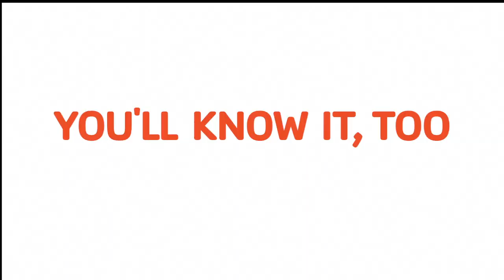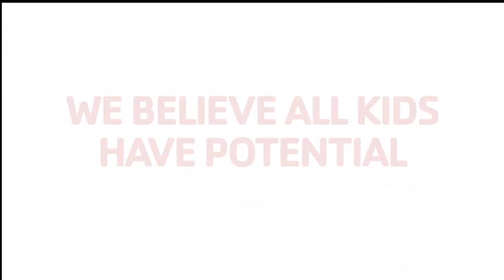Send a Kid to YMCA Camp Thunderbird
Established in 1936, YMCA Camp Thunderbird has a long history of helping kids discover who they are and what they can achieve, under the guidance of counselors who care about them and believe in their potential.

That's why our camp is so much more than a place...it's a cause. A cause, that with your generous support, will continue to fulfill our Christian mission and our commitment to serving all kids, especially those who would not be able to participate otherwise.

Every kid can benefit from camp. GIVE. AND DO SO MUCH MORE.